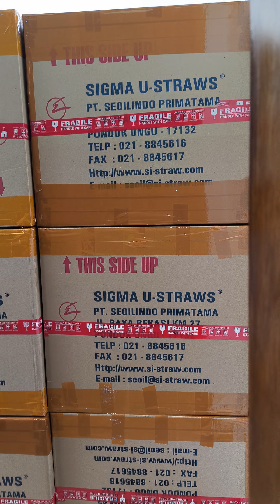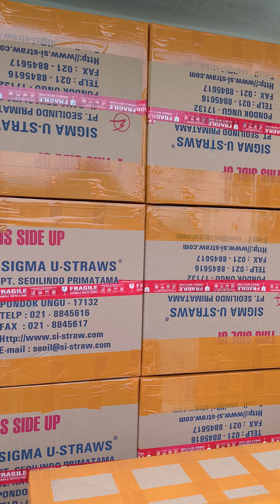pengiriman dan packing tas pandan grosir tas pandan pengrajin tas mendong(1)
Tas pandan
Tas mendong
Tas mika
Tas hampers
Tas parcel
Seagrass bag

Langsung hubungi HANYA kontak dibawah ini :
Produk Kerajinan Rajapolah Tasikmalaya.
Tolong diperhatikan Kami hanya melayani Pembeli yang serius.
Kerajinan Tangan Rajapolah
Menjual Produk Kerajinan Rajapolah.

PIN BB : D42C717D
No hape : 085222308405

Untuk pemberian harga spesial all produk silahkan add :

- WeChat : hario_abrianto
- Line : harioabrianto2
- Kakao Talk : harioabrianto